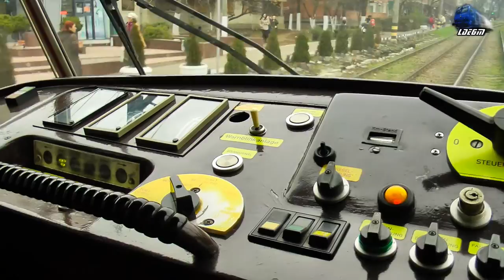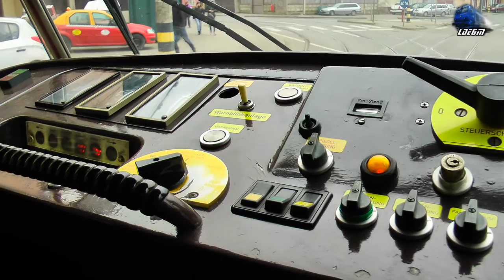Tatra T4D Cabview/Führerstandsmitfahrt: Pod CFR - Hotel Continental - Oradea, Romania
1:Calatorie in Cabina unui Tramvai Tatra T4D/Tatra T4D Cab Ride